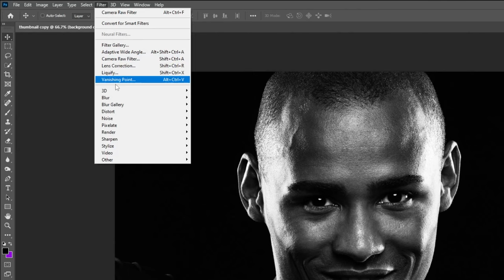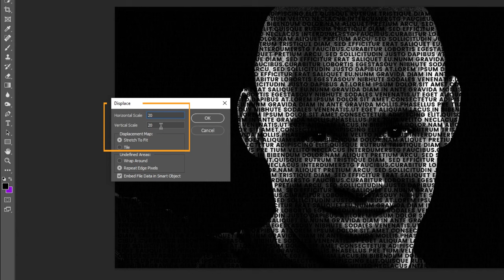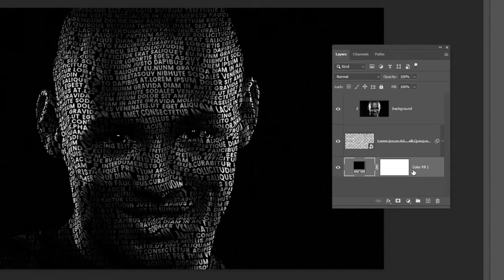Text Portrait effect - Photoshop Tutorial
In this tutorial,  i will show u how to create this text portrait effect in adobe photoshop.